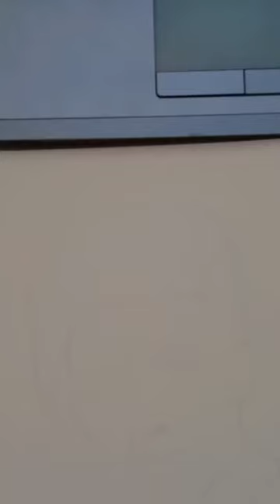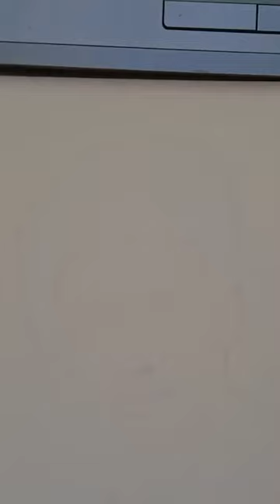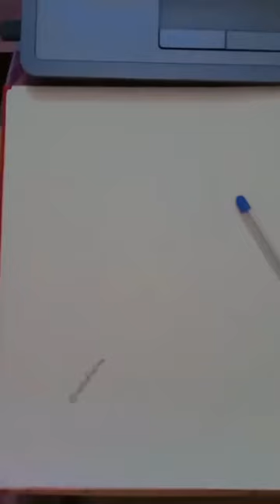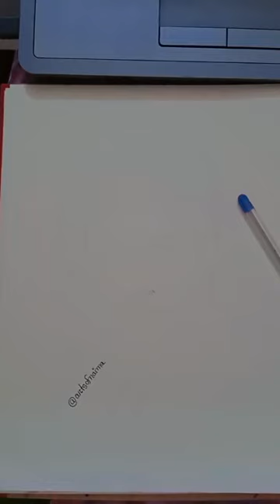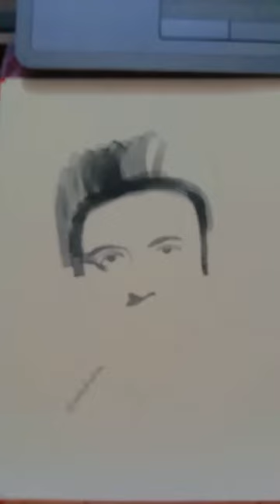zayed khan sketch live drawing